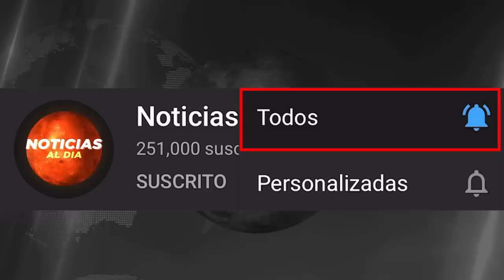Se esta complicando que los medicos lleguen a sus trabajos por gasolina!